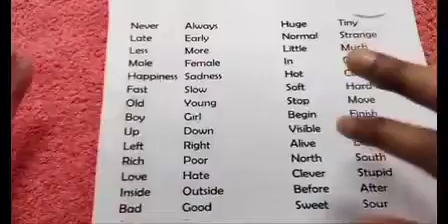Opposite Words for Kids..50 opposite words for kids..Bccho ko Opposite words kaise sikhaye ghar par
Hello parents kaise ho aap sab I hope aap log thik honge so parents aaj ki vedio se aap logon ko ye help milegi ki aap apne bccho ko opposite words kaise pdhaye kaise ap apne baccho ko opposite words pdha skte hai..kaise ap unhe opposite words ki practice kra skte hai.
kirtikidsstudyclass Opposite_Words__for_Kids_50_opposite_words_for_kids..Bccho_ko_Opposite_words_kaise_sikhaye_ghar_par

so parents I hope aap logon k liye ye vedio helpfull ho and agr aap logon k liye meri ye vedio helpfull and agr aap logon ko meri ye vedio pasand aye to plz plz plz mere channel ko like kriye share kriye and subscribe kriye and bell icon ko presss Krna bilkul bhi na bhuliye jisse meri vedios ki notification apko milti rhe and aaj ki vedio me bas itna hi milte hai ek naye vedio me ek naye topic k sath tab tak k liye always be happpyyyy...